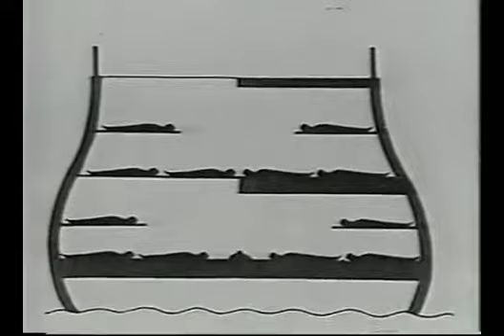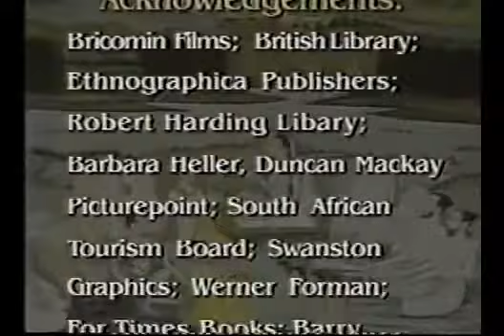Documentary About Africa Precolonial Period Shows Proof Of Egypt Being Inhabited By Black People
Genesis 10:6
The sons of Ham: Cush, 👉🏾Mizraim (Egypt)👈🏾, Put, and Canaan.

All the sons of ham are black, Israelites were mistaken and compared to two different hametic nations which were black. So what color are the Israelites?